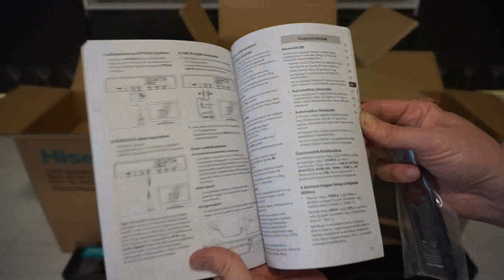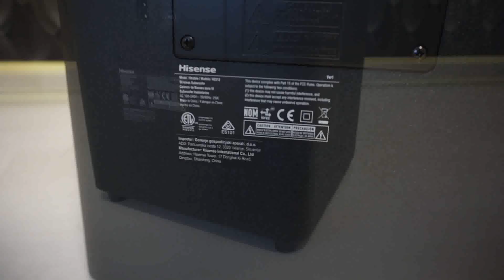Hisense HS312 3.1 CH Hangprojektor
Ha támogatni szeretnéd a csatornám, hívj meg egy kávéra! 😉 ☕

Hisense HS312
EGYÜTT MÉG JOBBAK VAGYUNK

3.1 CH hangprojektor Dolby Atmos-szal
A Hisense 4K tévék legjobb társaként, megérkeztek a Hisense hangprojektorok is. A televízió és a hangprojektor együttes erejével, egészen egyedülálló audiovizuális élményt nyújtunk a számodra.

3.1 CH VIRTUÁLIS TÉRHATÁSÚ HANGSZÓRÓK
Érezd a hang új dimenzióját

A HS312-es hangprojektor teljesen körülölel a térhatású hangzással, nem csak vízszintes, hanem függőleges irányból is. A virtuálisan felfelé szóló hangszórók az űrutazás élményét adják vissza, míg az oldalsó hangszórók a horizontális hangokért felelnek. Nagy és nyitott teret is képes betölteni, magával ragadó élményt nyújtva.

DOLBY ATMOS
Körülvesz a térhatású hangzás

A Dolby ATMOS technológiának köszönhetően moziélményt élvezhetsz a szobádban. Az egyes hangok minden irányból érkeznek, még a mennyezetről is, hogy elképesztő tisztasággal, gazdagsággal, részletességgel és mélységgel töltsék meg a helyiséget. Úgy érezheted, mintha a művész közvetlenül előtted lépne fel.

300W TELJESÍTMÉNY
Erőteljes hangzás, amely kitölti a szobát

Le fog nyűgözni a szoba széles hangtartománya, mert a HS312 300 wattos erőteljes hangzással vesz körül, így bárhol ülsz a kanapén, az lesz a legjobb hely a szobában.

VEZETÉK NÉLKÜLI MÉLYLÁDA

Még több basszus hangzás

Érezd a zene ritmusát a vezeték nélküli mélysugárzó gazdag, erőteljes basszusával. Ha többre van szükséged, csak nyomd meg a BASS gombokat a távirányítón és megkapod.

ELEGÁNS DESIGN
Elegáns design

A TV-készülék részeként kialakított hangrendszer, a Soundbar felületén lévő fém fényű kialakítás egyszerű, mégis nagyvonalú, elegáns életmódhoz igazodik.

EGYGOMBOS INDÍTÁS
Egyszerű használat

A készülék tetején található egyszerű gombok megkönnyítik a kezelést. Nyomd meg őket a Soundbar be- és kikapcsolásához, a hangerő beállításához vagy a bemeneti forrás kiválasztásához.

4K PASS-THROUGH
Zökkenőmentes 4K élmény

A beépített 4K Pass-Through és a nagy dinamikatartományú jel révén az egyszerű HDMI-csatlakozás a filmek és a zene legjobb hang- és képminőségét biztosítja, zökkenőmentes 4K-élményt nyújtva számodra.

BLUETOOTH CSATLAKOZÁS
Vezeték nélküli streaming

A Hisense Soundbar Bluetooth csatlakozást is tartalmaz, az intelligens eszközökkel való egyszerű vezeték nélküli kapcsolat érdekében. Csak csatlakoztasd, hallgasd és élvezd a zenét okostelefonról, táblagépről vagy laptopról megosztva.

MOZI/ZENE/HÍREK/SPORT/ÉJSZAKAI MÓD
Többféle hangzás mód beállítás

A különböző jelenetek eltérő hangigénye szerint többféle hangjavítást terveztünk, például Mozi, Zene, Hírek, Sport és éjszakai mód. Szabadon válthatsz a kívánt beállításra.

EGYSZERŰ CSATLAKOZÁSI FELÜLETEK
Kapcsolódj rá és hallgasd!

A Hisense HS312 Soundbar egyetlen HDMI vagy optikai kábelen keresztül csatlakozik a tévékhez, illetve vezeték nélkül is csatlakozhatsz Bluetooth-on keresztül. Mindkettőt egy távirányítóval vezérelheted és másodpercek alatt már élvezheted is a minőségi tévé hangzást.

FLEXIBILIS ELHELYEZÉS
Minden helyiségben elfér

Többféle elhelyezési lehetőséged van a hangprojektornál: teheted a TV elé, TV fölé, falra is szerelhető. Bárhová is kerül végül, tökéletes lesz a szobádhoz.